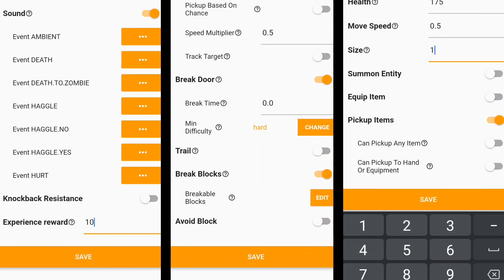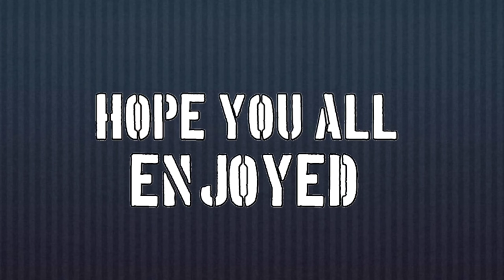I MADE EVIL MODS OF BIG YOUTUBERS | Minecraft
1. Chapati Hindustani Gamer
2. Chapati Hindustani Gamer new Video
3. Chapati Hindustani Gamer Minecraft Gameplay
4. Chapati Hindustani Gamer New Minecraft Video
5. Chapati Hindustani Gamer New GTAV Video
6. Hindustan Gamer Loggy
7. Loggy Minecraft
8. Mythpat
9.  Minecraft
10. Minecraft Survival Series
11. Mythpat
12. Mythpat Minecraft
13. Mythpat Minecraft Survival Series
14. Mythpat Minecraft Episodes
15. Mythpat Minecraft Gameplay
16. Techno Gamerz
17. Techno Gamerz Minecraft
18. Techno Gamerz GTAV
19. Loggy Planet in Minecraft
20. CHG
21. Chapati Hindustani Gamer Dubai city
22. Mythpat
23. Minecraft Gameplay
24. Hindustan Gamer Loggy
26. Minecraft PE
27. Minecraft java edition
28. MCPE
29. Loggy
30. Techno Gamerz SMP
31. Herobrine SMP
32. Live Insaan
33. Ujwal new Video